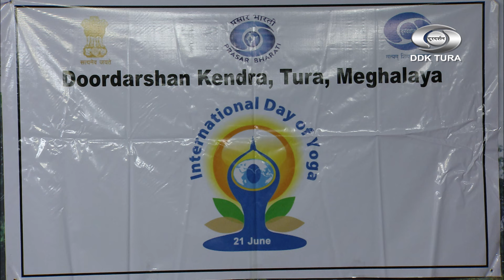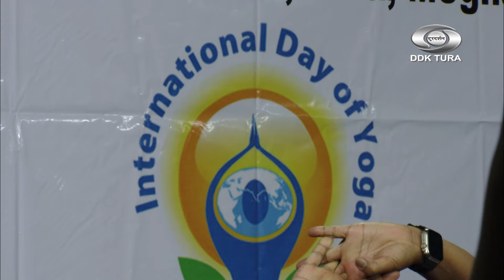OBSERVATION OF INTERNATIONAL YOGA DAY - DDK TURA STAFF